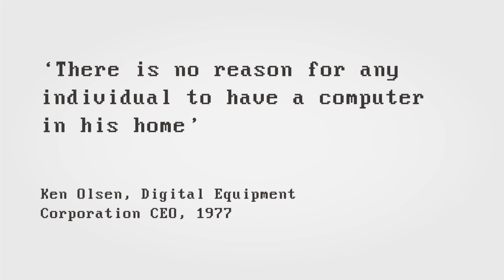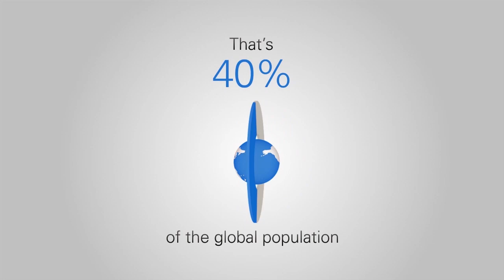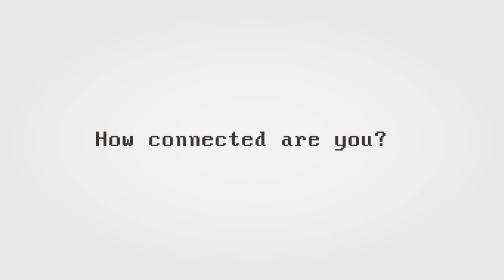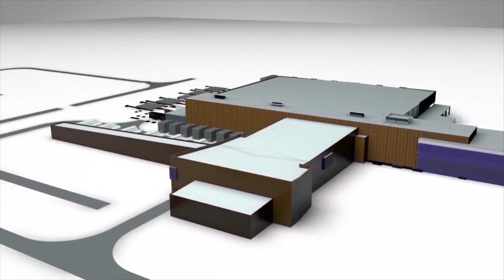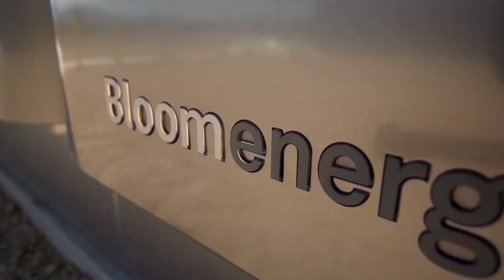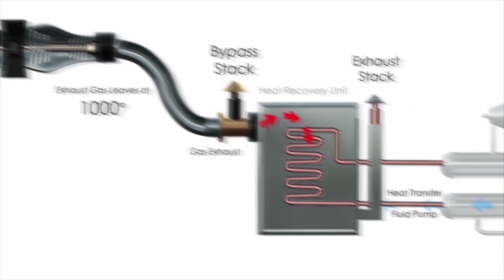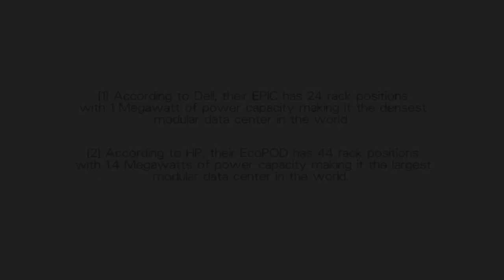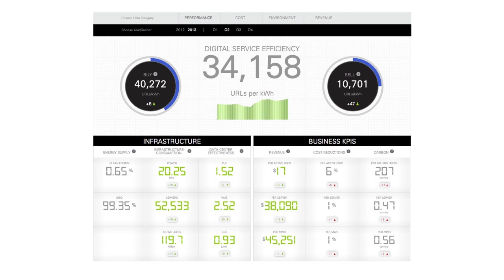eBay Inc.'s Salt Lake City Data Center Opening 2013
Watch the Opening Ceremony from the launch of the eBay Inc Salt Lake City Data Center.